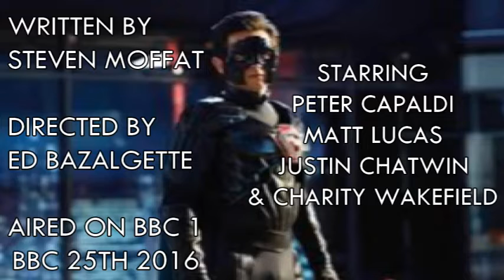Who Review: The Return Of Doctor Mysterio (2016)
In this one I review The Return of Doctor Mysterio. The Doctor finds himself face to face with a real superhero known as The Ghost while he is stopping an alien invasion from happening. Peter Capaldi stars in this 2016 Christmas Special. Have you seen this one?